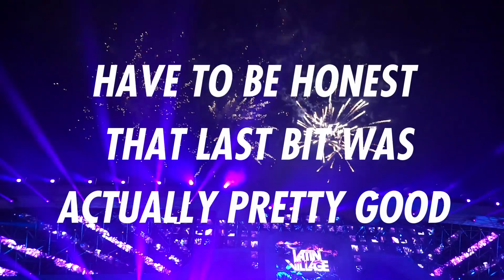LATIN VILLAGE 2016 VLOG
For the very first time we went to LATIN VILLAGE.
Check out if we had a good time, or not?